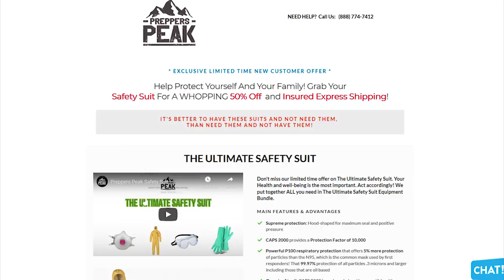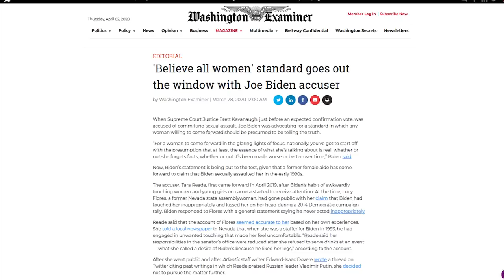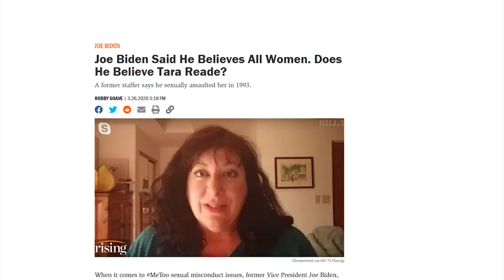LOL: CNN Hack Worries Crypt Keeper Biden Can't Touch People Anymore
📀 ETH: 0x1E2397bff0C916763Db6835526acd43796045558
📀 BTC: 13dnHJyCaLFgzxXZLSSXhgbqAfioXHo33t
📀 LTC:  LRaNzJD6PmCR7FkqHTuSgiAYkE9GSKG8g8
📀 DASH: XasuQ2cSEuPRSnG47XyShcW9XvM1xh6Em8